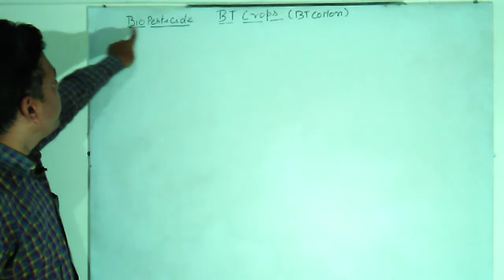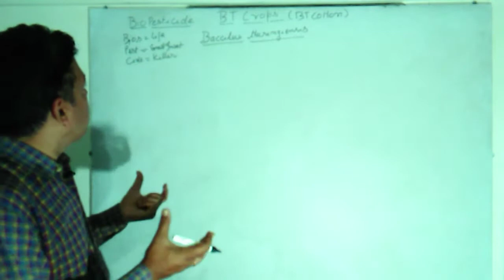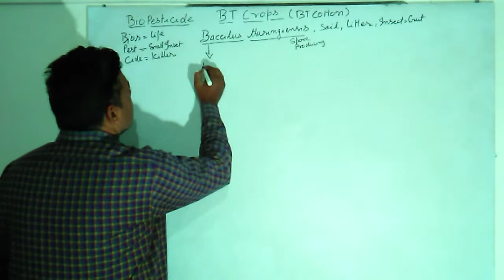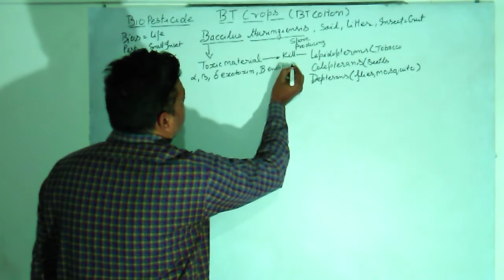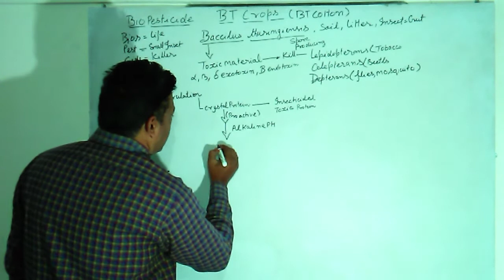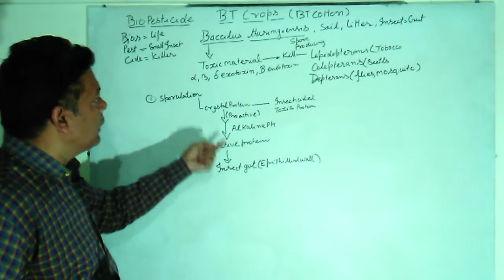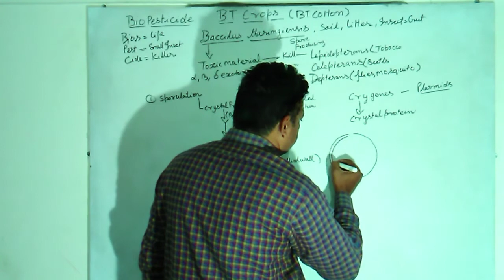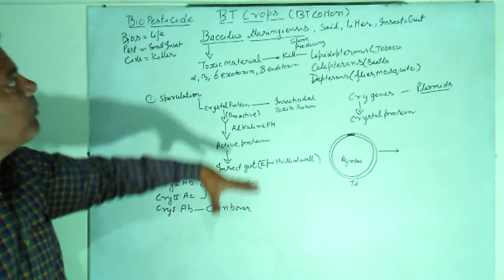Bio pesticides #(Bt-Crops, Bt-Cotton)